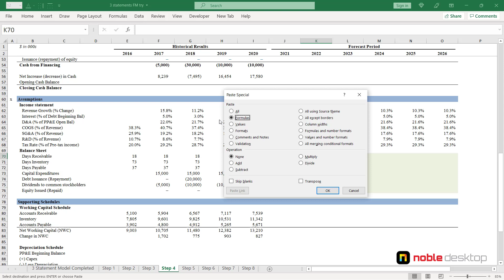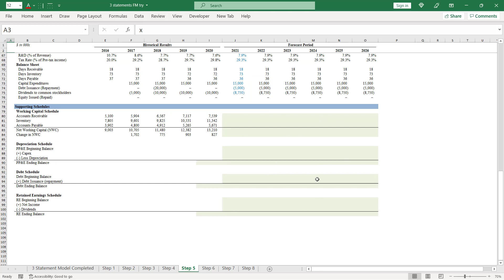Financial Modeling: FM Overview - Step 4